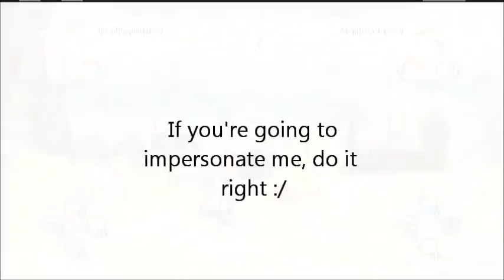UNSG - Ranked Complilation 3 & Commentary